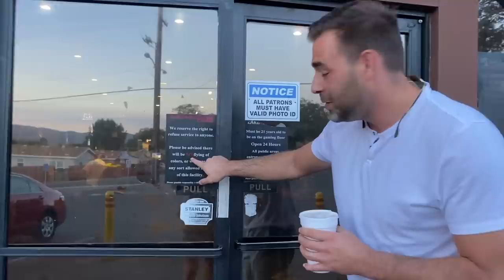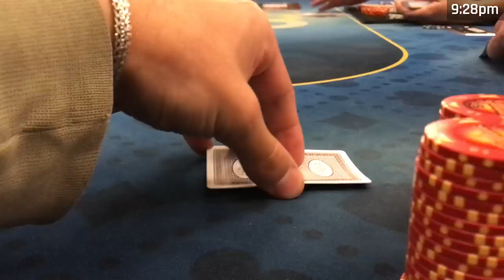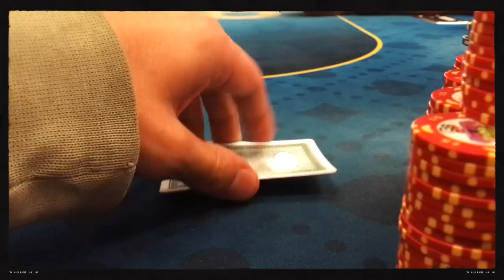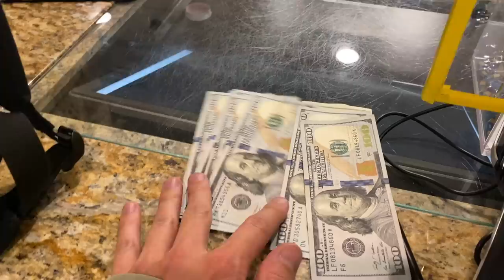PLAYING $5-$5-$10 IN LOS ANGELES!! | Poker Vlog #144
We try something new and play 2 sessions in 1 day in Los Angeles.
First stop, the Econolodge Lake Elsinore, then later the Gardens Casino!

0:00 Intro
0:16 Opening
1:23 Lake Elsinore
10:17 Gardens Casino